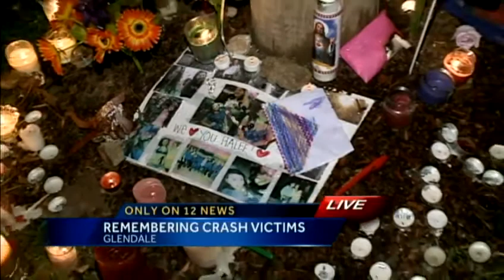Vigil held for two teens killed in crash one year ago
A crowded vigil for two Nicolet high school students who were killed in a crash in 2011.